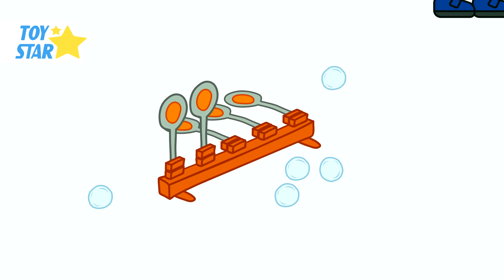Thorny and Friends Cartoon for Kids Compilation 5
♥ About this channel:
Thorny and Friends Official channel is special for babies and young children. We ensure babies will learn a lot from our videos (such as creativity, healthy habits, good manner, and so on...) through interesting stories that Dolly and Friends experience in everyday.

That is a story about the life and adventures of the Thorny's family and his best friends.